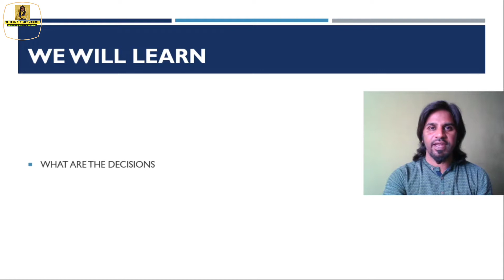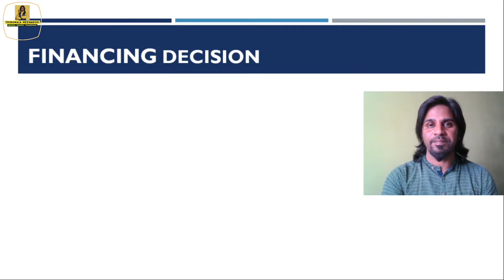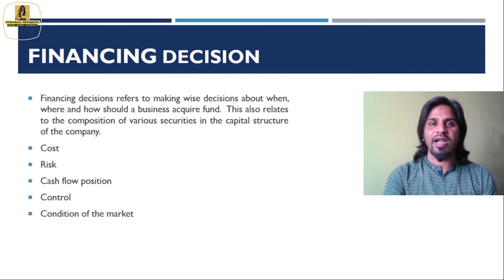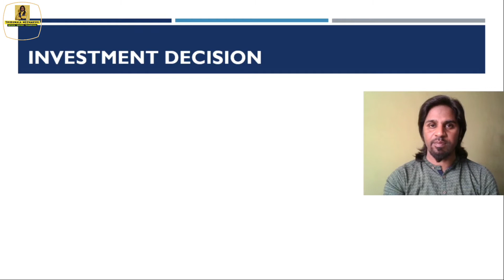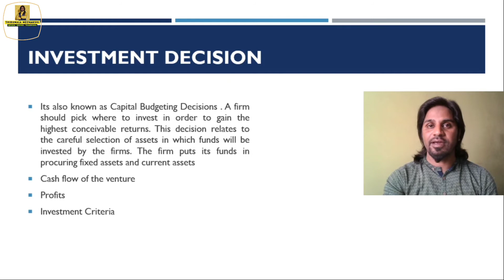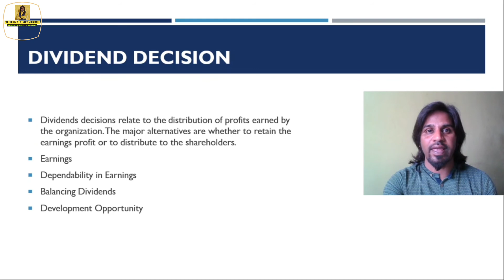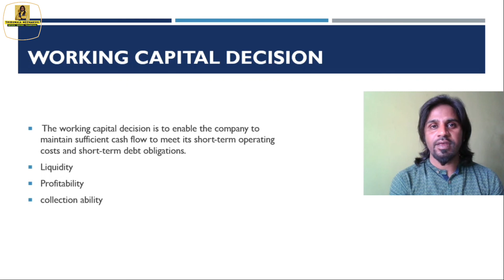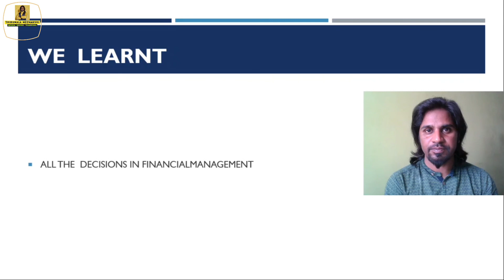Decisions in Financial management | Thirumala Meenakshi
Click the links to learn the following topics